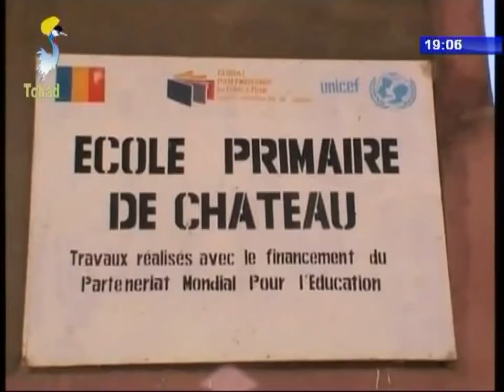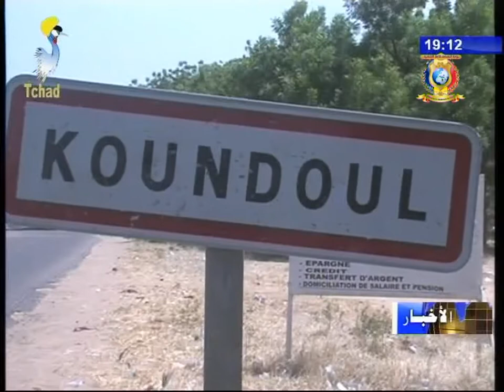نشرة تلفزيون تشاد يوم 04 نوفمبر 2017 - تعليم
العناوين
1) محافظ البطحاء الغربية يتفقد المؤسسات التعليمية.
2) مؤسسة القلب الكبير توزع معدات مدرسية.
3) إفتتاح مركز لمحو الأمية بالدائرة الخامسة.